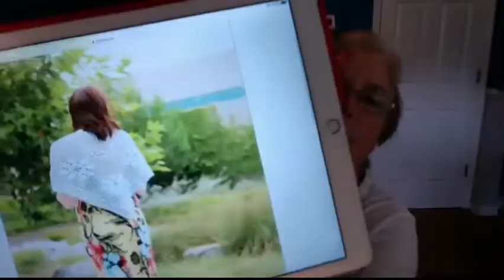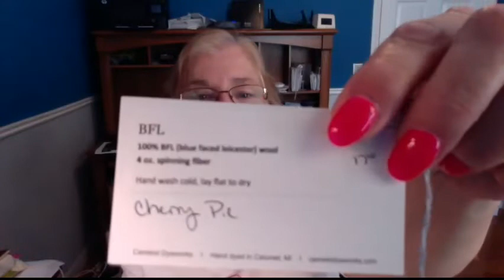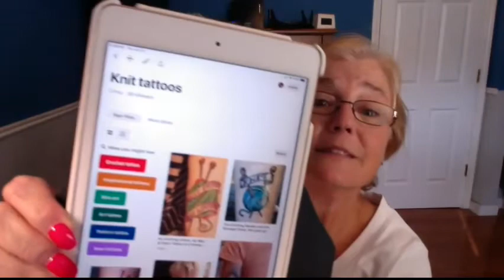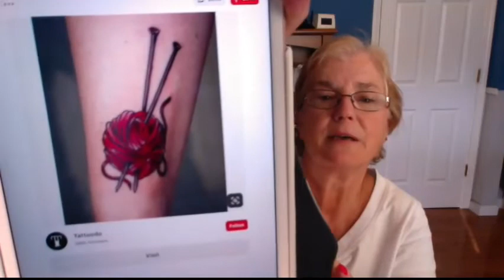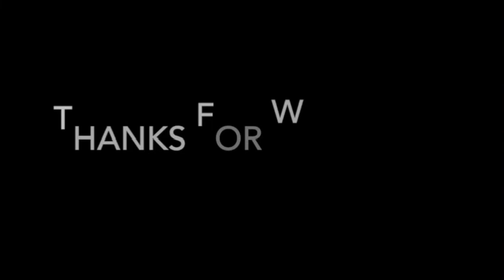Knit and Pearl Podcast: Episode 178 A FO and Some Squirrels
This Podcast has all the regular stuff, including FOs, WIPs, Spinning, Story of the week, Pinerest, and Stumble Upon.